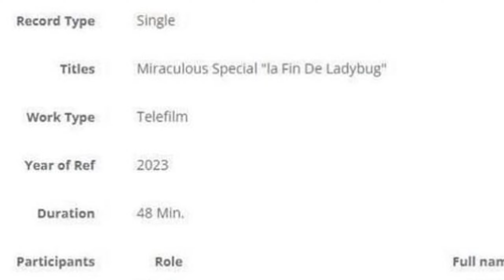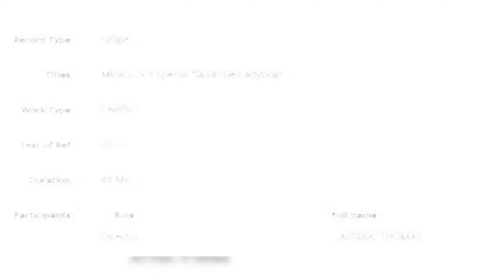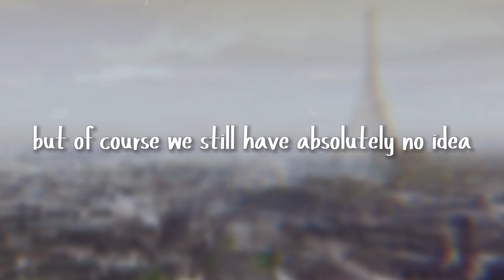NEW MIRACULOUS SPECIAL EPISODE - The End Of Ladybug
2024 is our year!!✨

BUG OUT❤️

🌸SOCIALS🌸

S U B S C R I B E!! *personal channel* -

Make sure you follow these for channel/miraculous updates/news!!

ABOUT ME✨
Hello!! welcome to  my side of miraculous😍 My name is lizzie and I run this channel!!

I’ve been making miraculous content for 2 years now! i first started on tiktok and have since then made a miraculous youtube and instagram account! Due to all of this I have now become a Zag influencer!

THANK YOU GUYS SO MUCH FOR ALL THE SUPPORT YOU’VE GIVEN ME OVER THE YEARS!🫶🏻